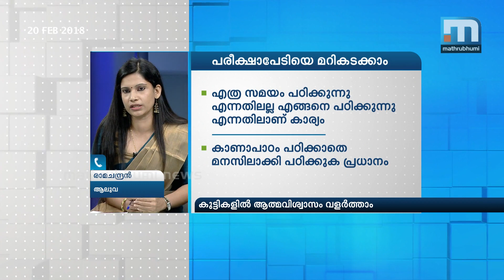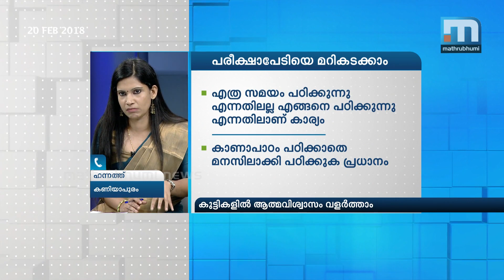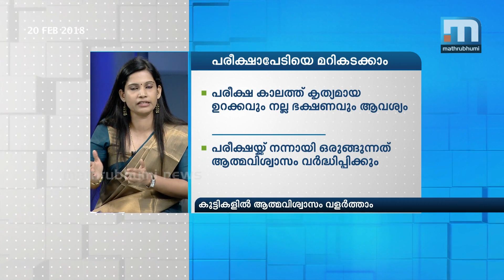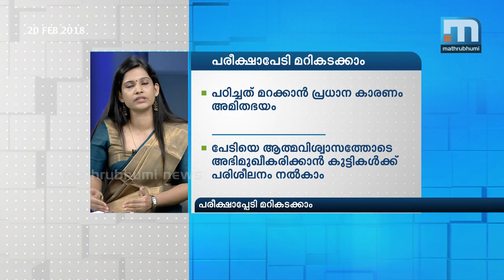Overcoming Exam Fears: Doctor @2PM| Mathrubhumi News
Another examination season is at our doorstep. A section of the students fear examinations so much that they are devastated even before the exams begin. Fears experienced by students may include the fear of failure, disapproval and rejection. This results from associating one's self worth with external success, expecting oneself to be perfect, failing to take into consideration one's own needs and wants, assuming responsibility for other's feelings and harsh self criticism. But there are several ways to counter fear and worries that haunt students. Doctor@2PM discusses this topic with Dr Vrinda Vijay, clinical neuro psychologist at Ananthapuri hospital.